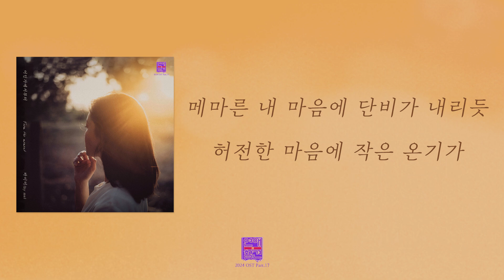[가사클립] 바이미(by me) '어딘가에서부터' 연애의 참견 2024 OST Part.17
by me 'From the moment' Lyrics Clip
Love Interference 2024 OST Part.17

핫한 토크 라인업(서장훈, 김숙, 한혜진, 주우재, 곽정은)의 단호한 연애 진단으로 대중에게 많은 사랑을 받고 있는 KBS Joy 예능 '연애의 참견' 2024 열일곱 번째 OST가 공개되었다.
'어딘가에서부터'는 짝사랑을 시작한 화자의 조심스러운 감정을 잔잔하게 풀어낸 인디 장르의 곡이다.
사랑이 시작되는 순간, 그 처음의 떨림과 따스함을 피아노와 목관, 첼로의 소규모 구성과 클래식한 편곡으로 담아냈으며 가창을 맡은 바이미(by me)의 담담한 목소리가 곡의 분위기에 짙은 감성을 더한다.
리스너들에게는 그 어딘가에서부터 시작된 누군가와의 사랑을 다시금 떠올릴 수 있게 만드는 곡이 될 것이다.

[Credits]
Executive Producer 고영조(MOON)
Producer 감성소녀
Presented by 도너츠컬처앤뮤직그룹

Lyrics by 손유준
Composed by 안재환, 손유준
Arranged by 안재환, 손유준

Vocal 바이미(by me)
Piano 안재환
Cello 안재환
Woodwind 손유준

Planning & Marketing 유경현
Music Rights Management 이언주
Marketing 오지선
Content Producer 편준혁, 심하늘, 전하나, 고지형
A&R 황예지
Design 이유빈
Accounting 오제령

Mixing 장지복 @iaZ studio
Mastering 장지복 @iaZ studio